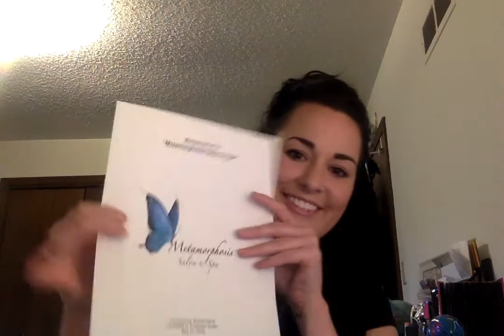Introduction Speech - past present future